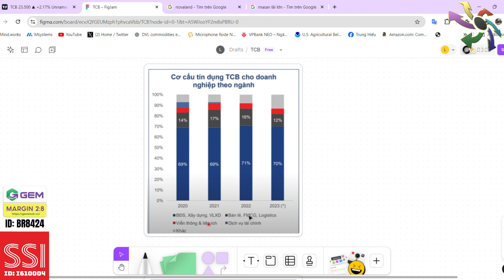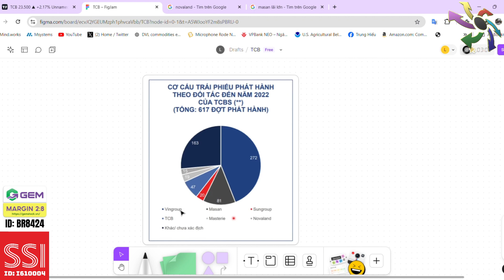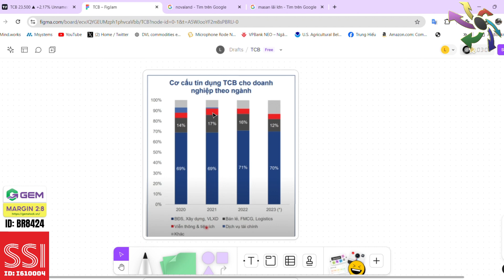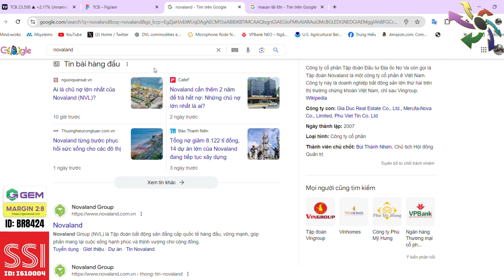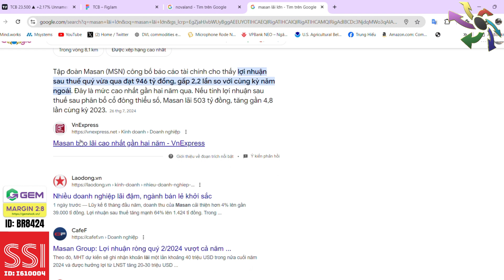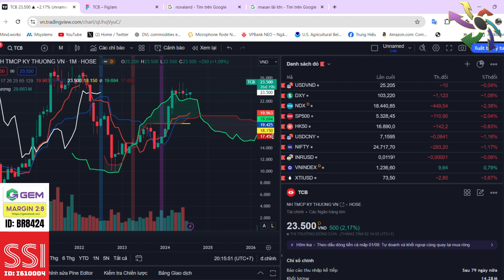Phân tích cổ phiếu | Cổ phiếu tiềm năng hôm nay | Cổ phiếu TCB | Tuấn Linh ITP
Nhận định thị trường chứng khoán. Chương trình nhận định chứng khoán kịch bản khả năng trong dài hạn, trung hạn cũng như ngắn hạn dành đến anh chị hàng ngày. Trong video này Tuấn Linh và ae ITP cùng anh chị nhận định diễn biến của thị trường chứng khoán hôm nay diễn biến thế nào, khả năng trong ngắn trung hạn trong thời gian tới? và đặc biệt hôm nay chúng ta sẽ tập trung phân tích cổ phiếu TCB

👉 Tham gia room Zalo hỗ trợ hỏi đáp hàng ngày miễn phí: dưới phần bình luận
🫰 Mời Cà Phê: VPBank - 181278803 - Đoàn Tuấn Linh
🫰 Mời Anh Chị mở  tài khoản tại ID SSI I610004
👍 Link mở tài khoản trực tiếp

⛳ Tham gia làm hội viên để ủng hộ kênh Ichimoku Việt Nam:
⛳ Lịch Phát Sóng Livestream kênh Ichimoku Việt Nam hàng ngày: